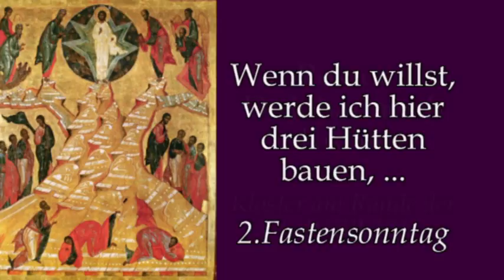Unser persönlicher Tabor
Predigt am 2.Fastensonntag von Rektor Dr. Johannes J. Kreier im Kloster am Rande der Stadt/ SB 20